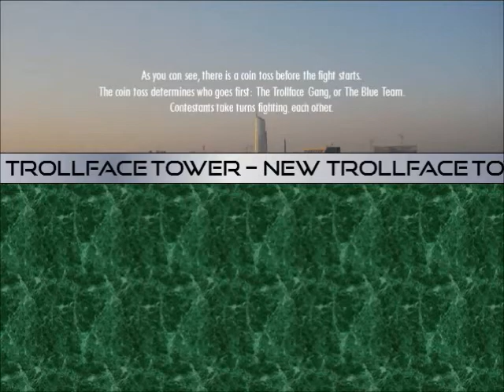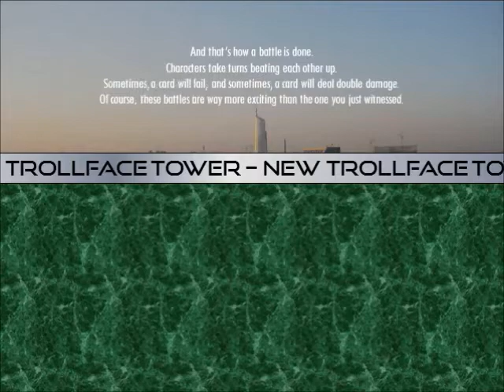New Trollface Tower - Episode 0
It's a brand new series created by Nazrininator! New Trollface Tower is a series created out of boredom. It's where trollfaces fight against all sorts of fictional characters to determine who wins!

The reason why this is called New Trollface Tower is because I had an old Trollface Tower created mainly in 2012.

Just be careful not to be mean to me, or you will be added into the game as a trollface without your permission. Speaking of which,

If you want to be in this series as a trollface, go ahead! I just need 3 facts about you. Just do keep in mind that trollfaces have a statistical 50% chance of losing.